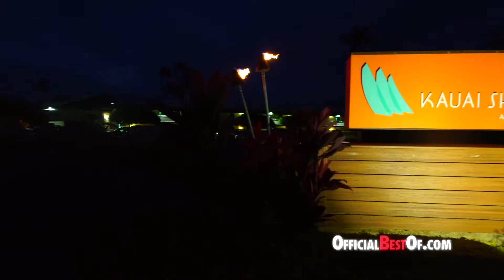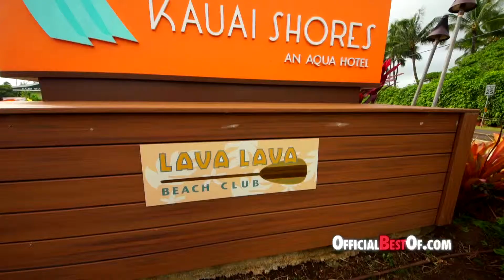Kauai Shores an Aqua Hotel - Best Affordable Kauai Beachfront Hotel - Hawaii 2015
Renovated rooms and a prime oceanfront location along Kauai's Royal Coconut Coast, make the all new Kauai Shores (formerly Kauai Sands Hotel) the ultimate island-life experience. Begin your day in paradise with complimentary yoga classes. When you're ready to embark on island adventures, explore historic Kapaa town, popular beaches, eclectic shops, and natural wonders.